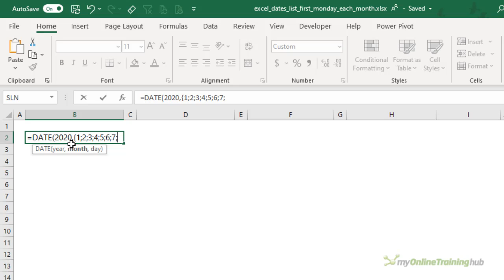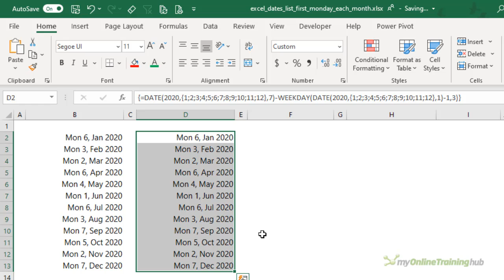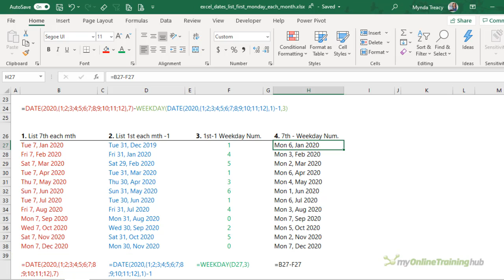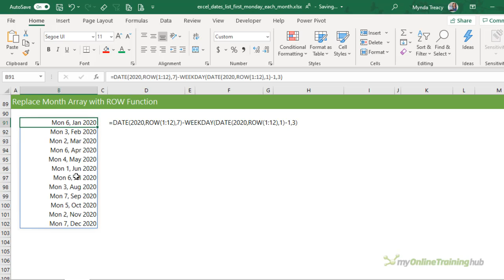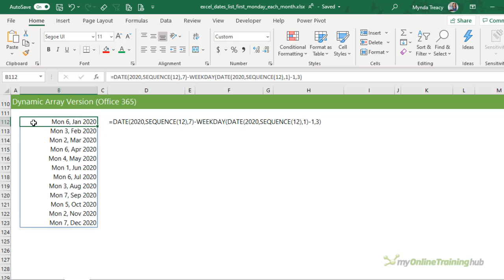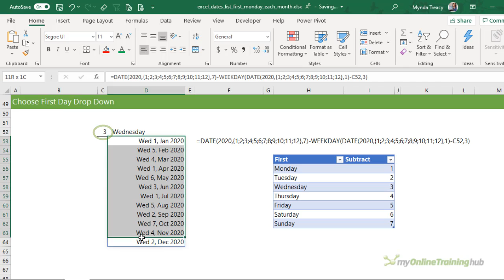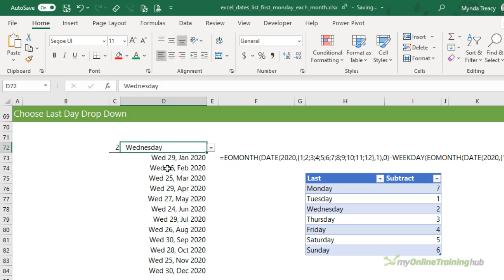Excel Formula to List First Monday in each Month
Generate a list of the first Monday date in each month with this easy formula.